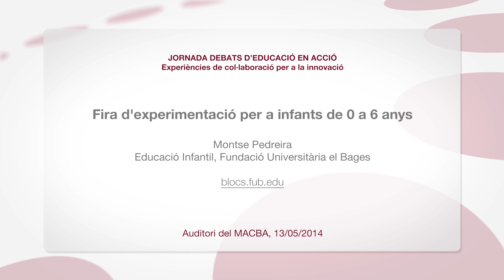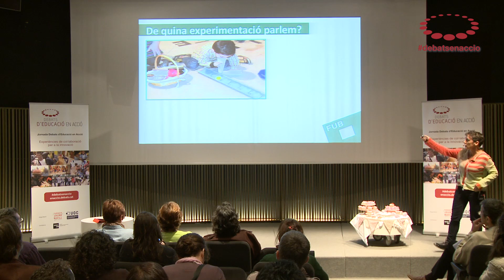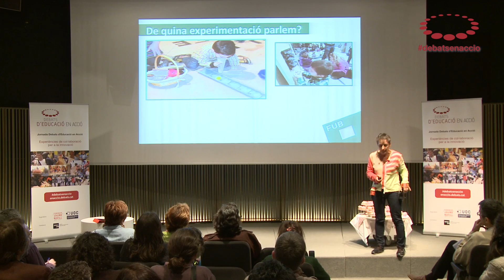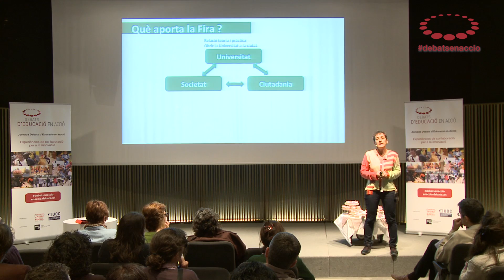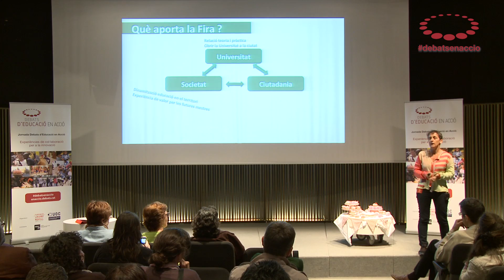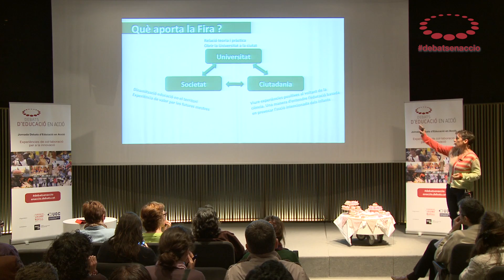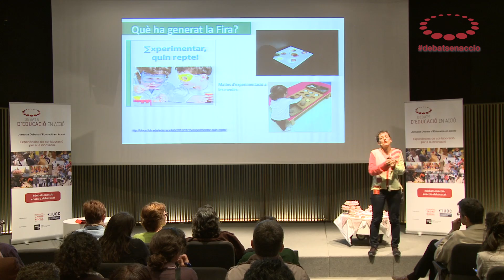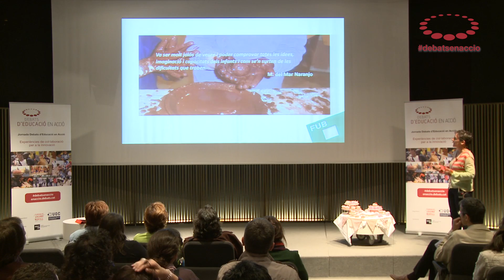Fira d'experimentació per a infants de 0 a 6 anys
Montse Pedreira, de la Fundació Universitària el Bages, presenta la seva experiència d'innovació a la Jornada Debats d'Educació en Acció.